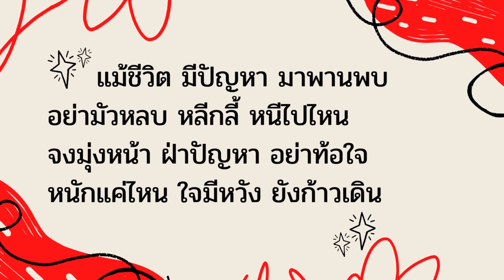12 สิงหาคม ค.ศ. 2023